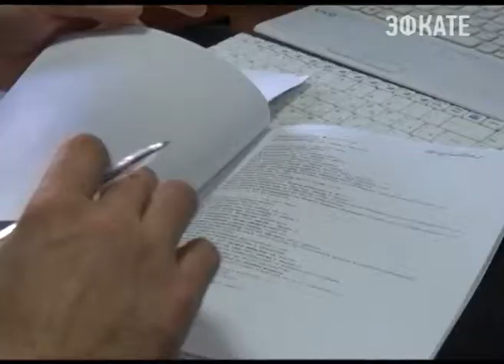В Сочи возобновились телефонные мошенничества. Новости 24 Сочи Эфкате